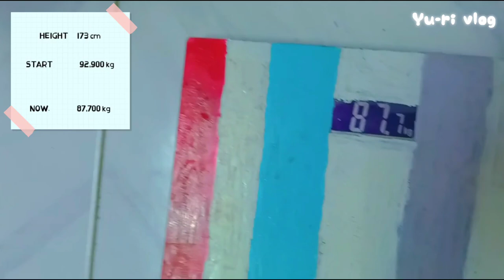DIET VLOG | 다이어트 브이로그 What I eat in a week to lose a weight (92,900 kg to ...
Hello🌻🌸🌼

We support cc subtitles in every country
Use the cc button to set the translation 🥰
I add translations myself using a translator
, please understand that there may be errors, 🤗

Hello everyone,
it seems like it's been a long time since I've seen my daily video

Have you been living a happy life so far? Through these questions and answers 😊

I read the comments and answer them
 We had such a happy time
 Thank you so much for leaving so many warm words 💗💓💖❤

우리는 모든 국가에서 cc 자막을 지원합니다
번역을 설정하려면 cc 버튼을 사용하십시오 🥰
번역기를 사용하여 번역을 직접 추가합니다.
, 오류가 있을 수 있으니 양해 부탁드립니다 🤗
감사합니다😍

데일리 영상 오랜만에 보는 것 같아요

지금까지 행복한 삶을 살았습니까? 이러한 질문과 답변을 통해 😊

댓글을 읽고 답글을 달고
  우리는 너무 행복한 시간을 보냈습니다
  따뜻한 말씀 많이 남겨주셔서 정말 감사합니다 💗💓💖❤
김밥, 불닭, 국수, 수박 🍉 ,

私たちはすべての国でcc字幕をサポートしています
ccボタンを使用して翻訳を設定します🥰
私は翻訳者を使用して自分で翻訳を追加します
、エラーが発生する可能性があることを理解してください🤗
ありがとう😍

毎日の動画を見てから久しぶりのようです

これまで幸せな生活を送ってきましたか？ これらの質問と回答を通して😊

コメントを読んで答えます
  とても幸せな時間を過ごしました
  たくさんの暖かい言葉を残してくれてありがとう💗💓💖❤
キムパプ、プルダック、ノデル、スイカ🍉、

我們支持每個國家的 cc 字幕
使用cc按鈕設置翻譯🥰
我使用翻譯器自己添加翻譯
，可能有錯誤，敬請諒解，🤗
謝謝你😍

大家好，
好像很久沒看我的日常視頻了

到目前為止，你過著幸福的生活嗎？ 通過這些問題和答案😊

我閱讀了評論並回答了他們
  我們度過瞭如此幸福的時光
  非常感謝你留下這麼多溫暖的話💗💓💖❤
kimbab, Buldak , Noddels , 西瓜 🍉 ,
Мы поддерживаем субтитры cc во всех странах
Используйте кнопку cc, чтобы установить перевод 🥰
Я сам добавляю переводы с помощью переводчика
, поймите, что могут быть ошибки,
спасибо

Всем привет,
похоже, что прошло много времени с тех пор, как я видел свое ежедневное видео

Вы до сих пор жили счастливой жизнью? Через эти вопросы и ответы 😊

Я читаю комментарии и отвечаю на них
  У нас было такое счастливое время
  Большое спасибо за то, что оставили столько теплых слов 💗💓💖❤
кимбаб, булдак, ноддели, арбуз 🍉,

Admitimos subtítulos cc en todos los países
Use el botón cc para configurar la traducción 🥰
Yo mismo agrego traducciones usando un traductor
, comprenda que puede haber errores, 🤗
gracias

Hola, todos,
parece que ha pasado mucho tiempo desde que vi mi video diario

¿Has estado viviendo una vida feliz hasta ahora? A través de estas preguntas y respuestas 😊

Leo los comentarios y los respondo
  Tuvimos un momento tan feliz
  Muchas gracias por dejar tantas palabras cálidas 💗💓💖❤
kimbab, Buldak, Noddels, sandía 🍉,

Yu-ri vlog
Yu-rivlog
kimbab, Buldak , Noddels  , watermelon